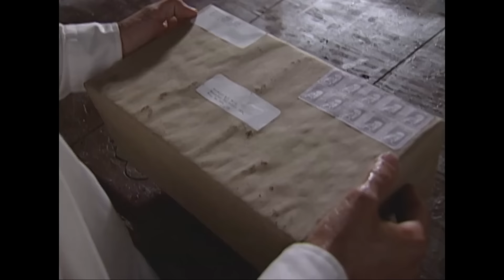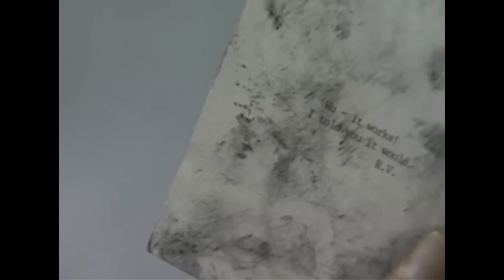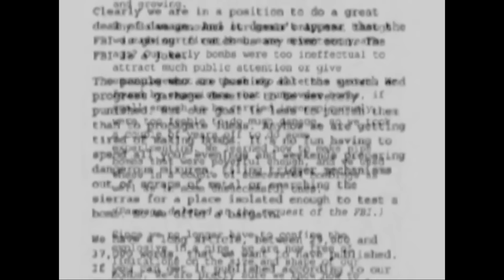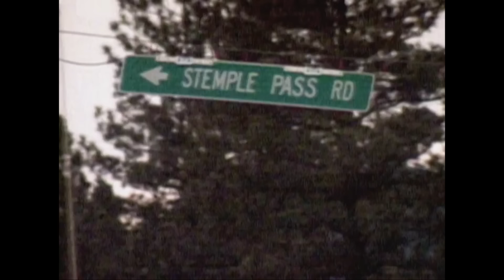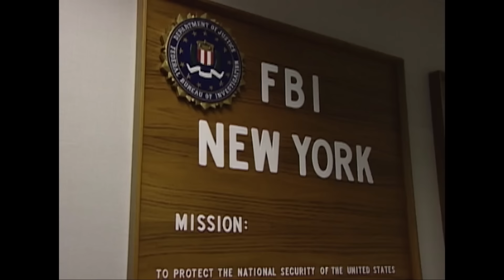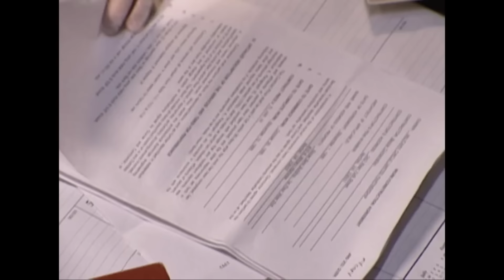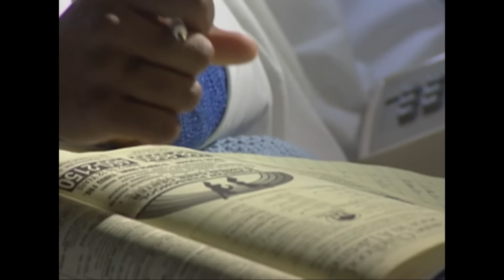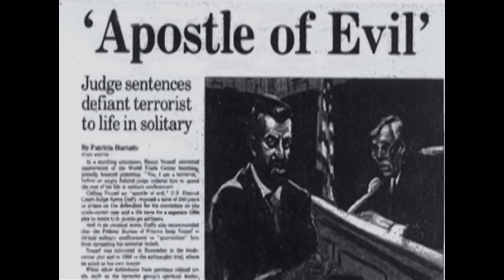Los 2 PEORES Casos De BOMBARDEOS| EPISODIO DOBLE | Los Archivos Del FBI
Doble episodio de los 2 peores casos de bombardeos de la primera temporada

El Unabomber
Éste era un solitario que esparció el terror a través del correo por dieciocho años. Dos hombres murieron y más de una docena salieron heridos, pero Ted Kaczinsky no recibió su sobrenombre de “El Unabomber” hasta que su hermano le escribió al FBI. El “Manifiesto de el Unabomber” de Kaczinsky, publicado en un periódico importante, desató una ola de actividad para el FBI: escritos de análisis y comparaciones, ADN recogido de una sola estampilla postal y, por último, el arresto de Kaczinsky en su pequeña cabaña. Los agentes recolectaron suficiente evidencia, incluyendo el mismo “manifiesto”, para condenar a Kaczinsky. Está cumpliendo cuatro condenas de por vida y treinta años adicionales sin posibilidad de libertad condicional.

12  El bombardeo al Centro Mundial de Comercio
El 26 de febrero de 1993, una explosión sacudió el estacionamiento del Centro Mundial de Comercio. Seis personas murieron y más de mil resultaron heridas en la explosión que dejó un cráter de cinco pisos en el edificio. Durante la investigación, el parachoques retorcido de una camioneta fue sacado de los escombros. El FBI pudo determinar dónde había sido rentada la camioneta y por quién. Después, agentes encubiertos hicieron los arrestos a menos de seis días luego del bombardeo. Los laboratorios del FBI tuvieron un papel esencial en relacionar los químicos del ataque con los químicos encontrados en las casas y oficinas de los sospechosos. Mohammed Salamel, Nidal Ayyad, Mahmud Abouhalima, Ahmad Ajaj, Ramsi Yousef y Eyad Ismoil fueron condenados y pasarán el resto de sus vidas en prisión.